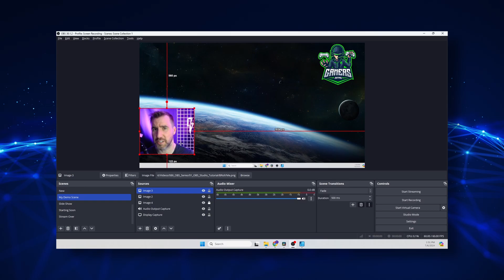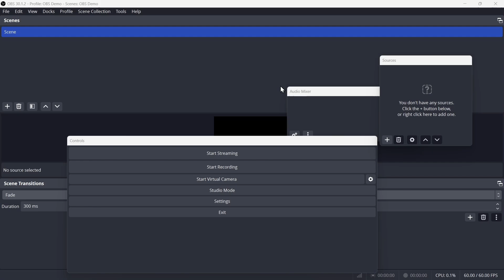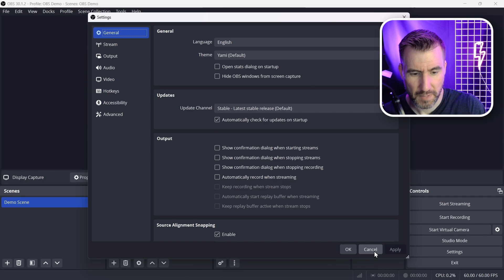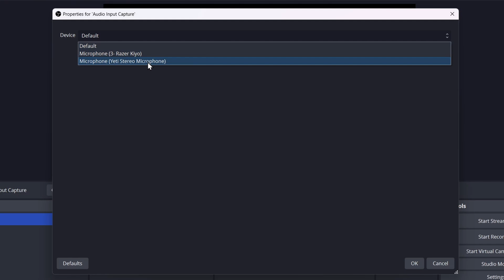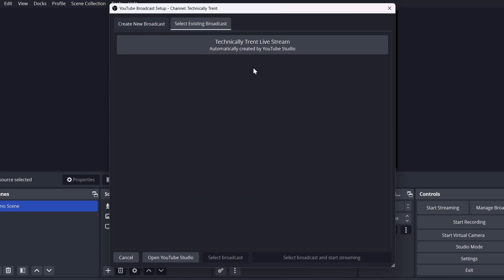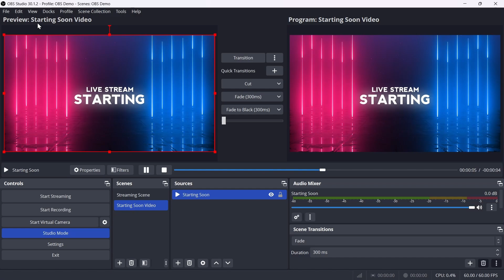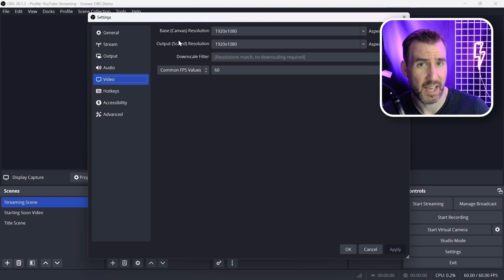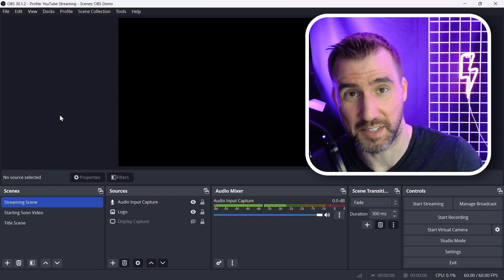OBS Studio : Beginner Tutorial for Recording & Streaming [2024]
OBS Studio is a powerful and free tool for video recording and live streaming. By the end of this tutorial, you'll have a solid understanding of how to use OBS Studio to capture your recordings and streams.

🔥VIDEO & GRAPHICS ASSETS
💻 MY EDITING SETUP
💡 LED Lighting
💡 Studio Lighting
⚡ Neon Sign
💵Sell your art on merch with Printify!

CONTENTS
00:00 Intro
00:54 What is OBS?
01:56 Docks
02:55 Sources, Scenes & Canvas
09:05 Recording
10:16 Streaming
11:21 Studio Mode
14:19 Settings
17:35 Profiles and Scene Collections